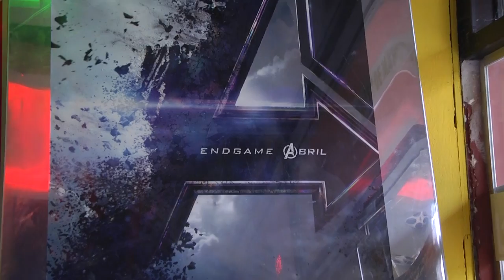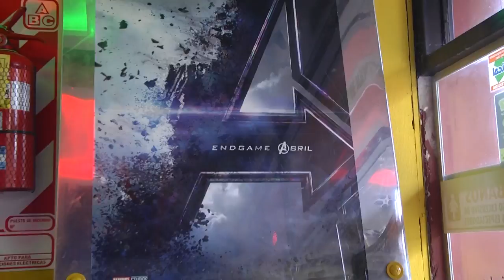El estreno de "Avengers: Endgame" llena las salas y agregan funciones en Paraná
Llega este jueves a los cines, “Avengers: Endgame”, la cinta del denominado Universo Cinematográfico de Marvel, que dará un fin parcial a la saga más taquillera de la historia de la pantalla grande, cuyo récord fue logrado llevando al cine el mundo de los héroes de los cómics.
La incorporación de la nueva superheroína “Capitana Marvel” desembarca este jueves en la saga.

“Cueste lo que cueste”, repiten en el trailer con solemnidad distintos personajes del equipo liderado por Capitán América (Chris Evans) y Iron Man (Robert Downey Jr.), en referencia al tono épico de su misión: reparar el daño causado por Thanos en “Avengers: Infinity War” (2018), cuando con un simple chasquido de sus dedos, eliminó a la mitad de los seres vivos del universo.

Desde el Cine Circulo de Paraná contaron a Elonce que “comenzamos con la preventa hace más de un mes y a los tres días del inicio, ya se agregó una función en castellano”, comentó la responsable de la sala y agregó que “hay mucha expectativa".